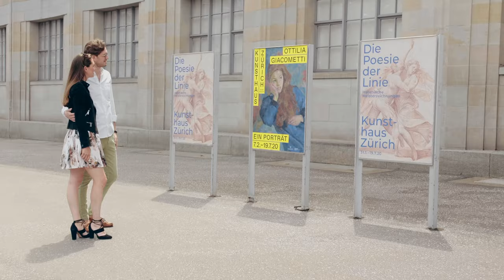Summer in Zurich - Explore the City & Lake Resort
Summer in Zurich - a world of experience in our unique city & lake resort in Zurich.

How about a cultural trip through the city of Zurich? Or would you prefer a nature experience on the hotel pedalo on Lake Zurich? Stand Up Paddle and cooling cocktails on Zurich's most famous roof terrace? We make it possible!

Our Summer in the City offers are as individual as your travel wishes. They range from a romantic tête à tête in the city's most exclusive locations - Table for two - to water fun for the whole family. For the culinary variety in between and after, our hotel complex with three hotels will take care of it.

Fresh from the water and in a unique location is enjoyed in the Storchen and gourmet lovers are pampered in our Widder Restaurant. For the more adventurous, our Urban Picnic provides culinary highlights in the most unusual places in the city. We look forward to showing you our Zurich from a completely new perspective and to inviting you to a special summer.